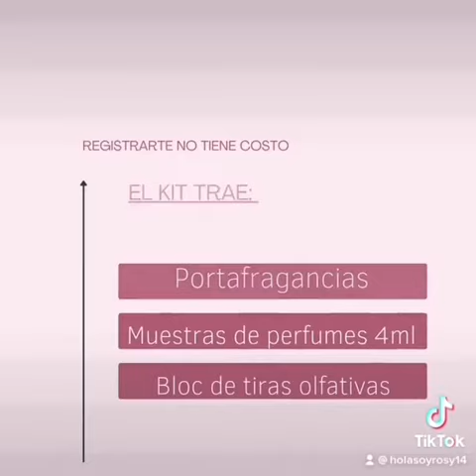Que necesitas para inscribirte en Natura?